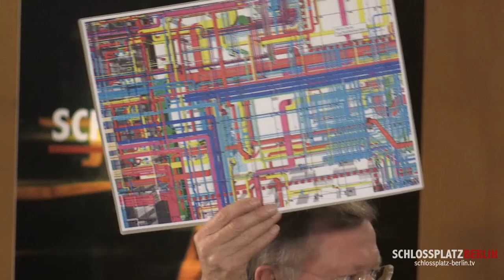Langversion: Was können wir Deutschen eigentlich? - Schlossplatz Berlin Episode 1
Die erste Sendung von "Schlossplatz Berlin - Wo Politik auf Wirtschaft trifft". In der ersten Sendung sprechen die beiden Moderatoren Ulrike Hinrichs, Geschäftsführendes Vorstandsmitglied des BVK, und Timo Pache, Stellvertretender Chefredakteur des Magazins Capital, über die Frage "Was können wir Deutschen eigentlich?"

Talkgäste sind:
- Dr. Peter Ramsauer MdB, Bundesminister a.D. und Vorsitzender Ausschuss Wirtschaft und Energie
- Prof. Dr. Dr. Bert Rürup, Präsident Handelsblatt Research Institut
- Manfred Rettig, Vorstand Berliner Schloss Humboldtforum

Experte der Sendung: Prof. Jörg Rocholl, Präsident ESMT